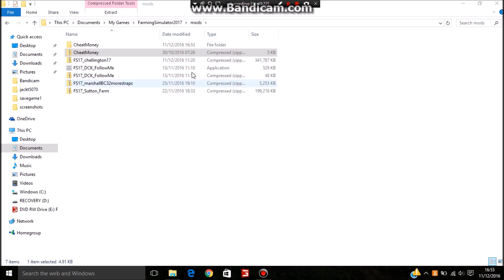Farming simulator 2017 how to extract files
Hi guys and today I am going to show you how to extract files for Farming simulator 2017!
I hope this video helps you to  extract files for Farming simulator 2017!